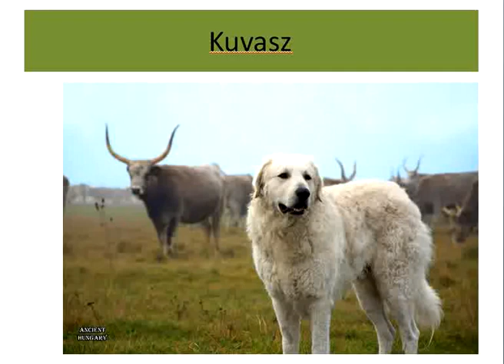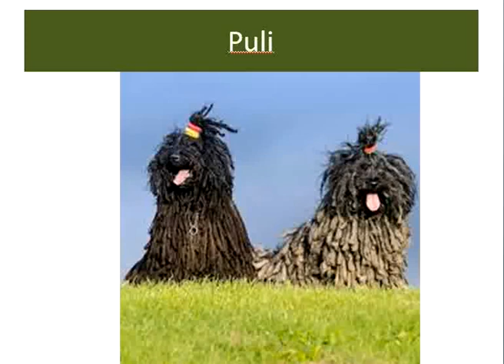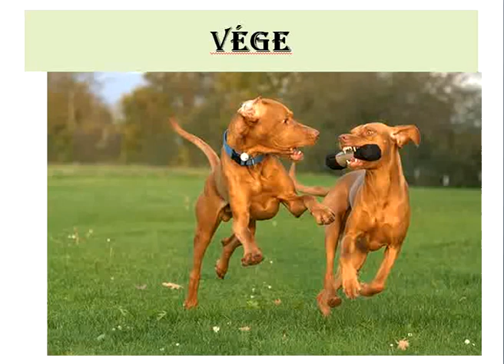Raças Caninas Húngaras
Uma breve introdução às raças caninas húngaras